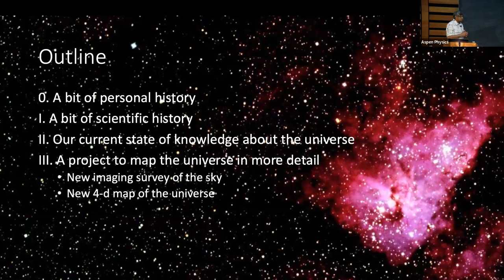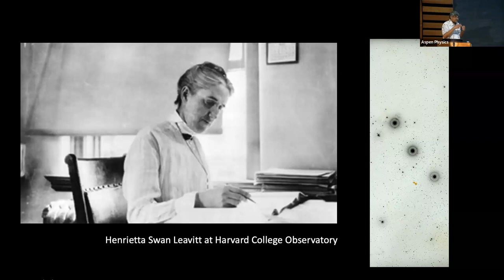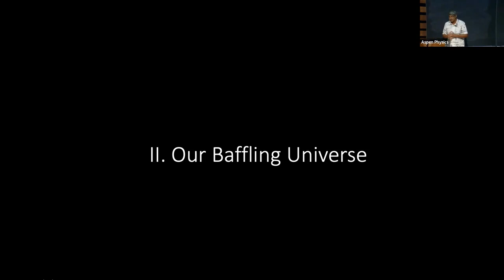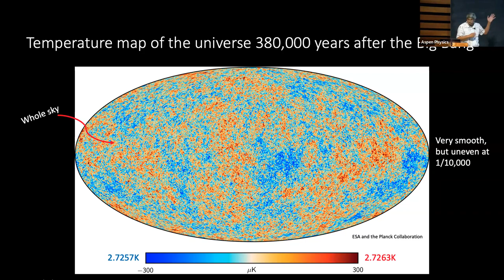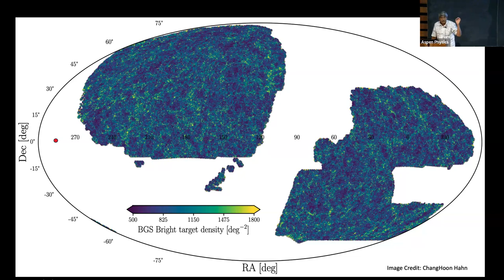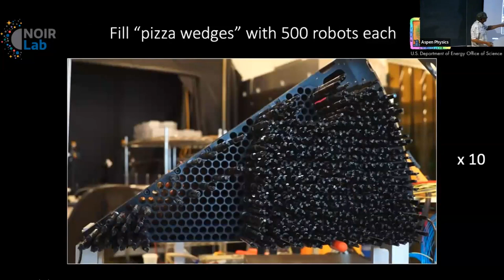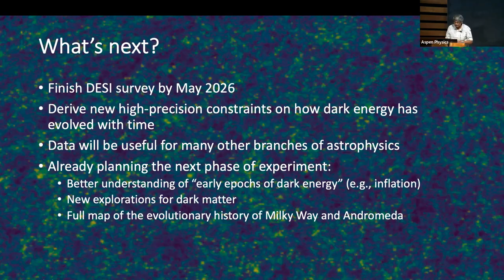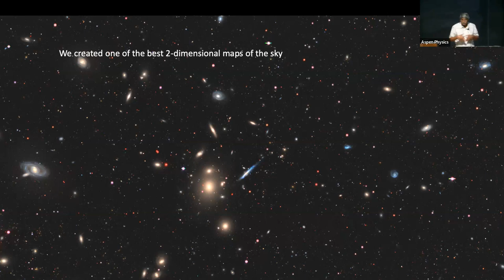Mapping the Light, Revealing the Dark: New Explorations with Old Telescopes with Arjun Dey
It is often said that our understanding of science grows in leaps and bounds with technological advances. However, over the last few decades, it is the realization of our ignorance of the universe we live in that has grown in leaps and bounds, and we are aware of this with increasing scientific precision! Most of the energy content in the universe is invisible and remains mysterious to us, making its presence known only through the otherwise inexplicable behavior of the universe's visible contents. In fact, it is only by mapping the evolving distribution of light in the universe that we can "see" the dark components. Arjun Dey will describe our current exciting state of ignorance and explain why this poses a wonderful opportunity for science. He will also describe a new exploration, now being carried out on a venerable telescope equipped with a spectacular new instrument, that seeks to shed light on these mysteries.

Arjun Dey began exploring the universe at 15 years of age as an amateur astronomer and telescope builder. He received his PhD from UC Berkeley and is now an astronomer at NOIRLab, the US national center for ground-based optical and infrared astronomy. A recipient of Fellowships from the Radcliffe Institute and Guggenheim Foundation, Arjun's research focuses on how galaxies form and evolve, and what they reveal about the invisible contents of the universe: dark matter and dark energy. He is a key member of the Dark Energy Spectroscopic Instrument survey project, which aims to measure the expansion history of the universe, explore the nature of dark energy, investigate the evolution of galaxies, and study the structure and fossil history of the Milky Way.

Thumbnail photo credit: KPNO/NOIRLab/NSF/AURA/P. Horálek (Institute of Physics in Opava)